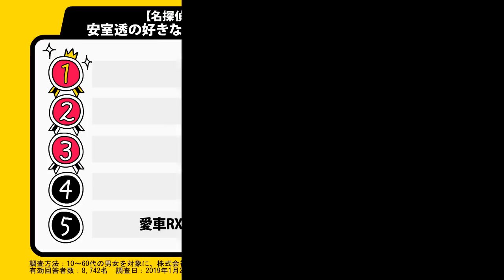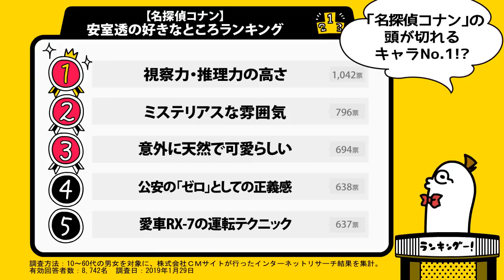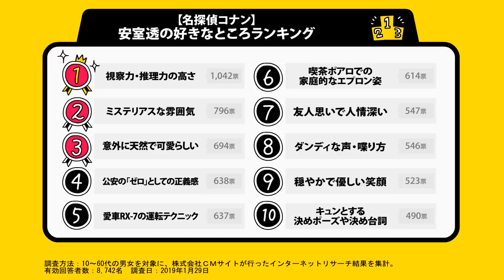【名探偵コナン】安室透の好きなところランキング！【8,742名に調査】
「名探偵コナン」のキャラクターで人気爆発中の「安室透」。昨年の映画「ゼロの執行人」ではメインキャラクターに抜擢され、その勢いはとどまること知らず！

皆さんは、安室透の魅力をどれだけご存じですか？今回、8,742名に「安室透の好きなところは？」というアンケートを取ってみました。

■名探偵コナン・安室透の関連動画

・古谷徹、「コナン」安室透の名せりふ披露！　ファンに“100億の男”リベンジ誓う

・劇場版『名探偵コナン 紺青の拳(フィスト)』予告映像【2019年4月12日(金)公開】

■「ランキングー！チャンネル」のおすすめランキング

・ドラゴンボール「孫悟空」を実写化するなら誰？ランキング【10,638名に調査】